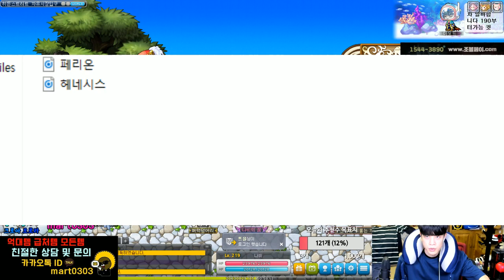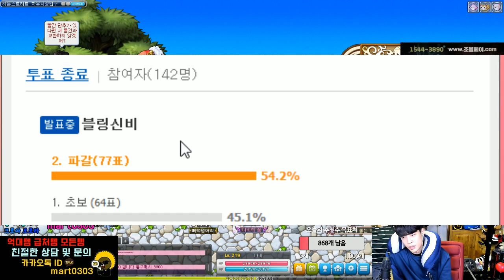[신해조 메이플스토리] 해조 방송 500일 특집!! 도적 뽀송꽃잎피부 + 나비 블링신비헤어 코펙업 ㄱㅇㄷ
안녕하십니까 구독자 여러분들
그동안 영상이 늦어 죄송합니다 ㅜ ㅜ
방송 500일 기념으로 컨텐츠 진행해봤습니다
축하해주시고 도움주신 모든분들께 감사드립니다
즐감하세요~~